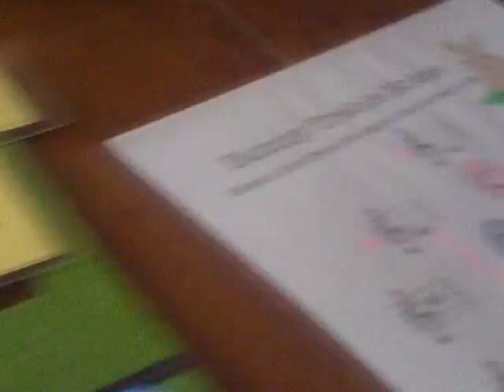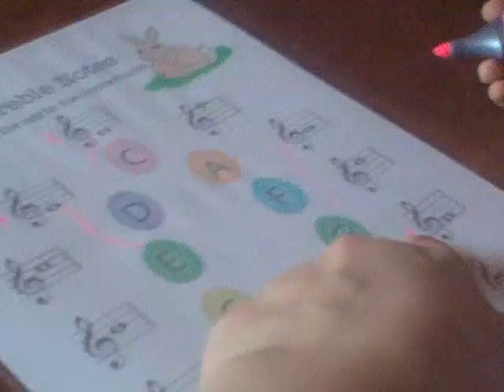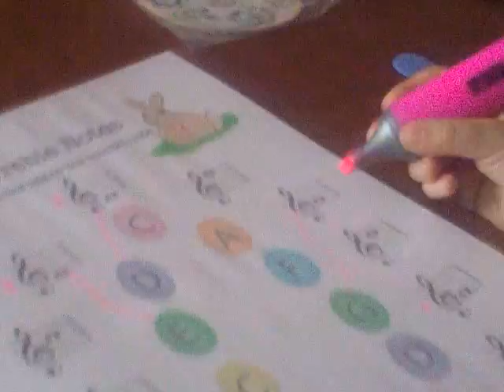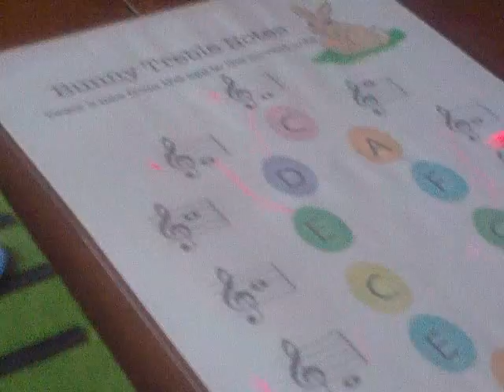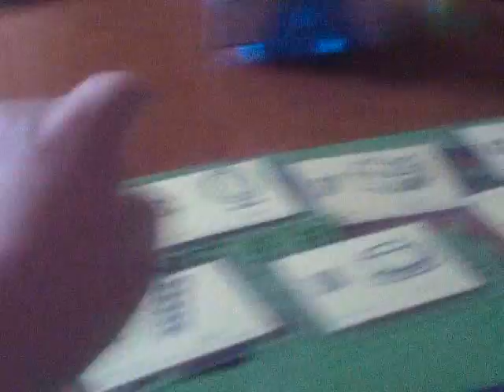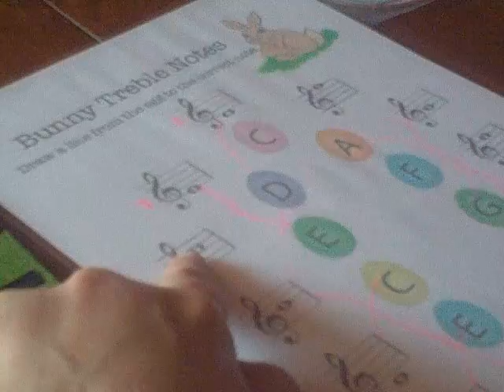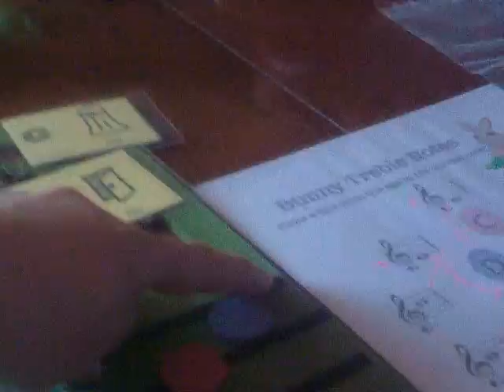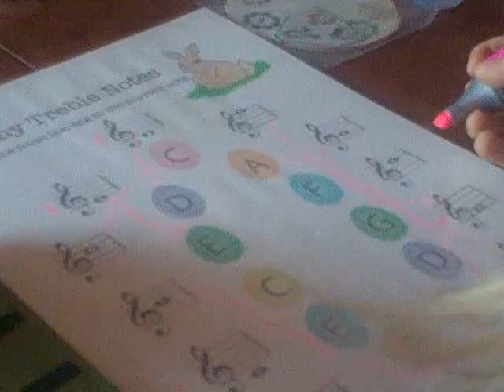2014-04-26 Agnieszka K 4 yo - Welkanocne nutki